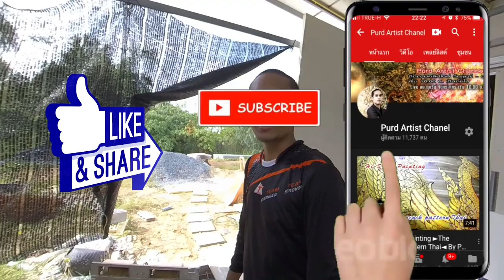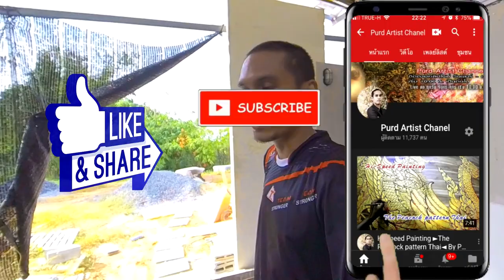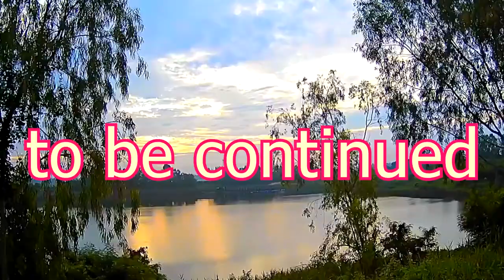สร้างสตูดิโอทำงานศิลปะเอง Vol.18